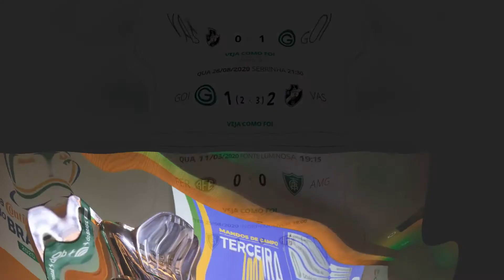LES 10 QUALIFIERS POUR LA 4EME FASE DE LA COUPE DU BRESIL (COPA DO BRASIL)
ABONE AK CHANEL SA POU KA GEN PLIS INFO SOU FOUTBOL BREZILYEN,AN